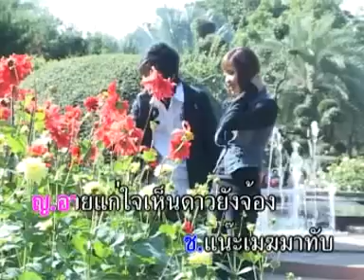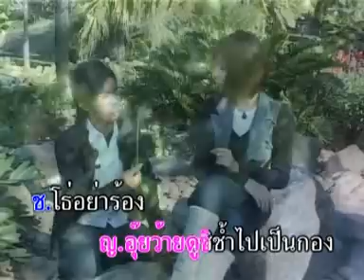จูบเย้ยจันทร์ - ชรินทร์ - สวลี (Official Master) KARAOKE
เพลง : จูบเย้ยจันทร์
ศิลปิน : ชรินทร์ - สวลี
อัลบั้ม : ชรินทร์ แฟนคลับ ชุด เรือนแพ

ช.  โอ้นวลละออง น้องจะเหนียมอายไปทำไม หันมาใกล้ใกล้ ซิจะอายไปไหนกัน
ญ.  อุ๊ยไม่เอา อุ๊ยไม่เอาเขารู้ทัน น้องอายพระจันทร์ ดูท่านกำลังมอง
ช.  ถึงจะมองก็ไม่เห็นเป็นอะไร ท่านก็คงเป็นใจเพราะอยากให้เราสมปอง
ญ.  นึกนึก เอาแต่ใจทำลำพอง  แน่ะท่านมองทำยั่วยิ้มเป็นนัยนัย
ช.  จันทร์ไม่มอง แล้วจันทร์ไม่มอง
ญ.  จันทร์ไม่มองน้องก็ไม่ให้
ช.  จันทร์ไม่มองน้องอายอะไร
ญ.  อายแก่ใจเห็นดาวยังจ้อง
ช.   แน่ะเมฆมาทับ ดับแล้วเดือนดารา มาหอมหน่อยขวัญตาน้องเอยอย่ากลัวท่านเหลียวมอง
ญ.  อุ๊ยว้าย ดูซิช้ำไปเป็นกอง
ช.  โธ่อย่าร้องซิท่านจะเหลียวมองดูเรา